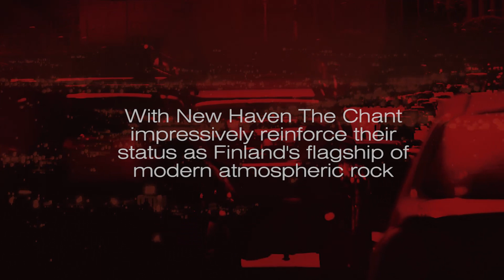THE CHANT - New Haven (album teaser)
Teaser for "New Haven", the forthcoming new THE CHANT album to be released:
June 6th, 2014 (Europe, digital worldwide)
June 10th, 2014 (North America)